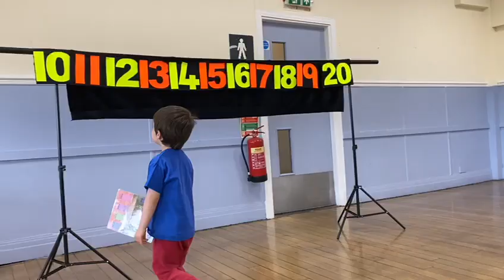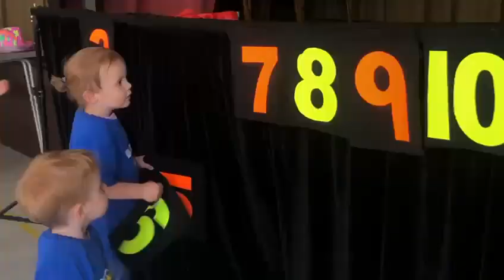Dancing Digits - Classes for 2-7 year olds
for more info.

Step into the world of learning with Dancing Digits! Our award-winning dance classes spark a love for movement while boosting early numeracy and spatial skills. Set your child up for success with our interactive curriculum, recommended by education experts. Join us and be part of the learning revolution today!

Dancing Digits is a revolutionary learning programme for young children. Following our unique formula: MOVEMENT + MUSIC + MATHS, you and your child will join in with fun and active activities every week.